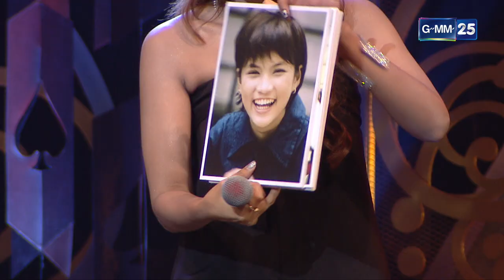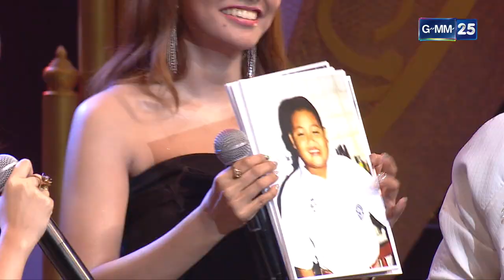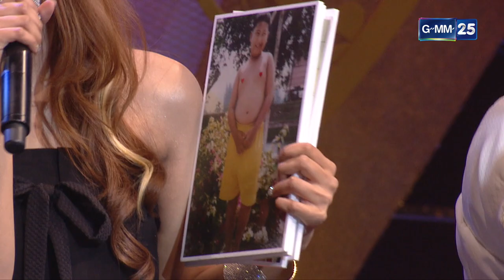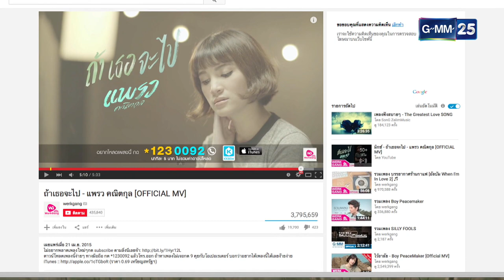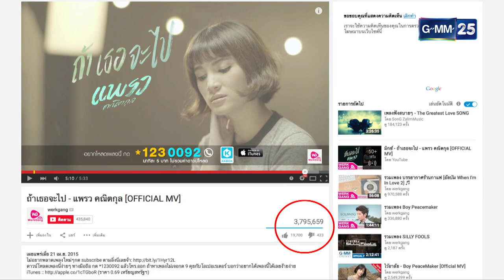4 โพดำ (2/4) | 21 ม.ค. 66 | GMM25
รายการ 4โพดำ ที่มาพร้อมกับ 4 พิธีกร กัน-นภัทร, แก้ม-วิชญาณี, โดม-จารุวัฒน์ และตั้ม-วราวุธ

จัดเต็มทั้งร้อง เต้น เล่นละคร ให้ได้ชมกันแบบเต็มอิ่ม จุใจ